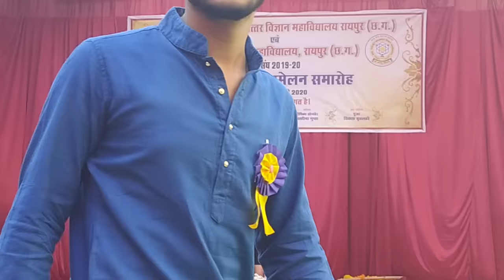Science college annual function 2020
science college raipur c.g.

इसका न्यू update version

with new song